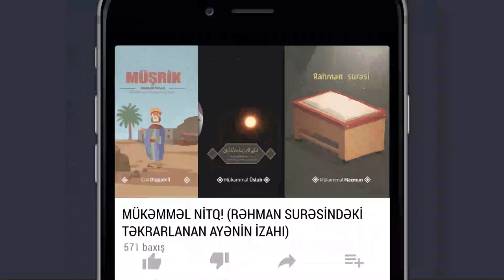QURAN - MÜKƏMMƏL NİTQ! (Rəhman surəsindəki təkrarlanan ayənin izahı) - Nouman Ali Khan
1.  Videonu bəyəndinizsə LİKE düyməsinə tıklayın ki, video daha çox insana çatdırılsın.
2.  Ən yeni videolardan xəbərdar olmaq üçün kanalımıza ABUNƏ olun və "zınqırov" işarəsinə tıklayaraq bildirişləri aktiv edin..